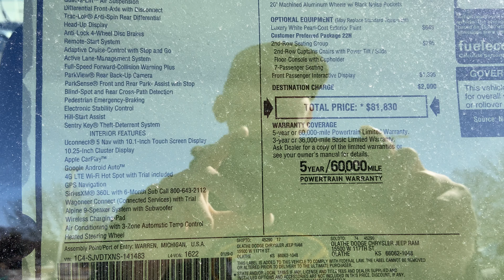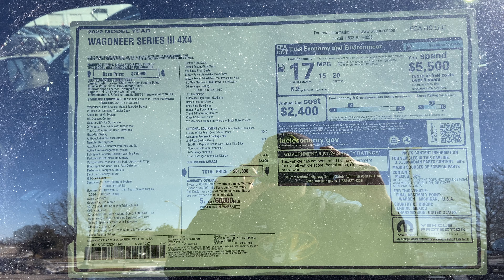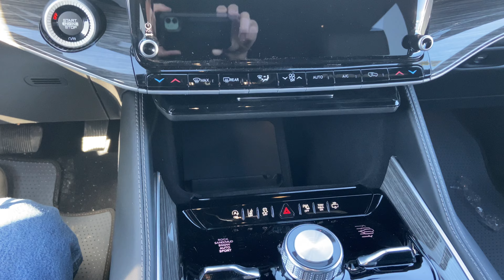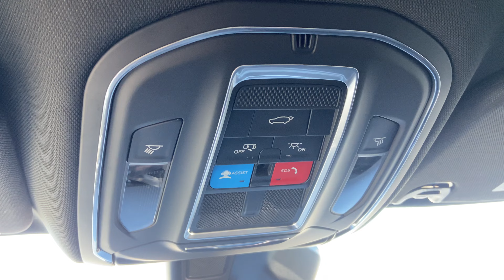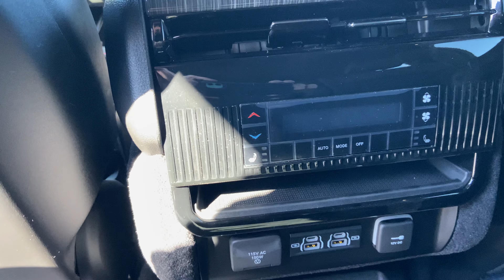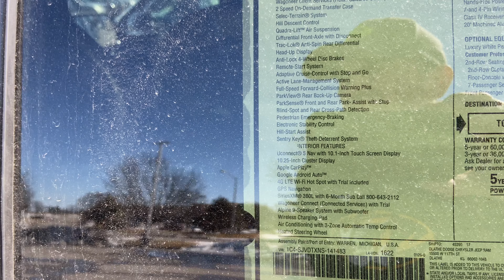2022 Jeep Wagoneer Series 3